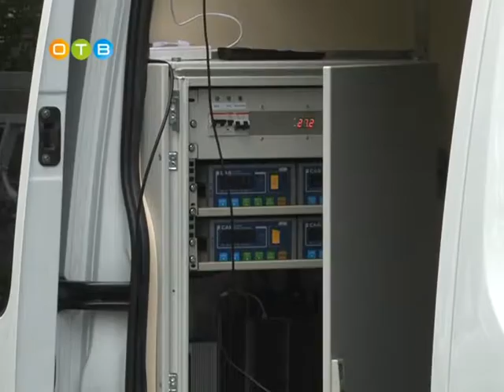Тяжёлые и разрушительные